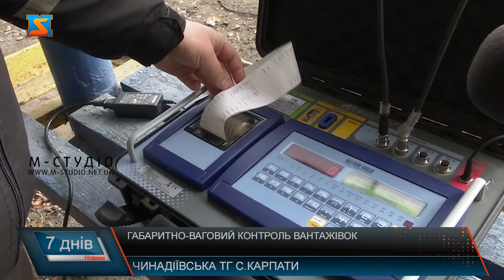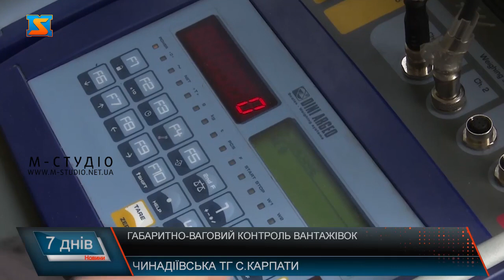Габаритно-ваговий контроль вантажівок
Майже сотня вантажівок щодня проходять перевірку на дотримання габаритно -вагових норм на спеціально обладнаному майданчику у селі Карпати на Мукачівщині. Що важливо, порушень щодо ваги виявляють один на 300 каміонів. А от з документами – набагато більше. Контроль здійснюють працівники Укртрансбезпеки. Рейдову перевірку  забезпечує наряд у складі трьох державних інспекторів. Здебільшого, порушення норм ваги коливаються від 5 до 10%. Зазвичай на одиночну вісь, а не загалом на каміон. Це через неправильну загрузку, розподіл або зсув вантажу, зараз як правило транспортують зерно, соняшник чи інші сипучі продукти. Аби дорги краю не руйнувалися вантажівками, крім села Карпати, такі ж спеціально обладнані майданчики для габаритно- вагових комплексів у краї облаштовано  ще на об‘їзній міста Хуст та перед в‘їздом у село Страбичово  на Мукачівщині. А також встановлені і автоматичні системи зважування у русі. У такому випадку накладається штраф на громадян, на фізичних осіб підприємців і на посадовців  юридичних осіб. Усе, аби закарпатьскі дороги не руйнували вантажівки, адже капітальні видатки на ремонти автошялхів під час воєнного стану не пропускає Казначейство. Тому стоїть завдання, хоча б з берегти те, що є!